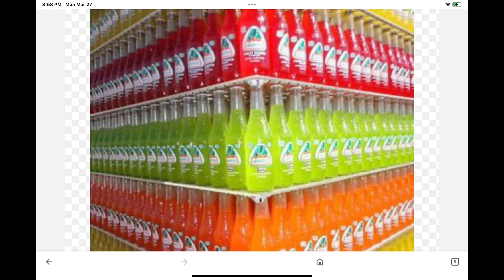Perfect things part 2 full video